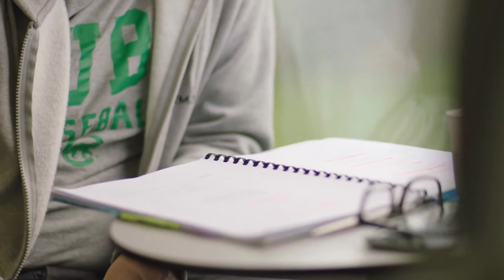Making of - Allemaal Familie - Marmalade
Een blik achter de schermen bij onze productie 'Allemaal Familie'.